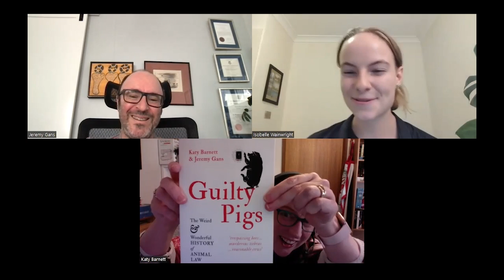'Guilty Pigs: The Weird and Wonderful History of Animal Law' - An interview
Forum Editor Isobelle Wainwright sits down with Professor Katy Barnett and Professor Jeremy Gans to talk about their new book 'Guilty Pigs: The Weird and Wonderful History of Animal Law'.

Trespassing bees, murderous zebras, reasonable cows ... Ever since biblical times, animals have been clashing with human laws.

In 'Guilty Pigs', animal law experts Katy Barnett and Jeremy Gans guide readers through the philosophy and practice of animal-related law, from the very earliest cases to the issues we are debating today, including the responsibilities of pet owners and the application of human rights to animals. Filled with lively and sometimes bizarre case studies, this is a fascinating and entertaining read – for all lovers of misbehaving creatures.